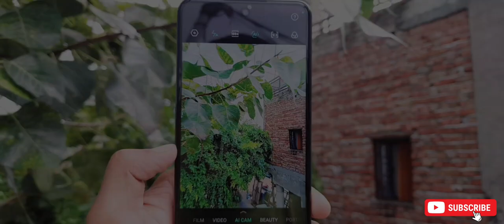Under 20000 best 5g mobile redmi note12 5g vs iqoo Z7s 5g unboxing review best gaming mobile.